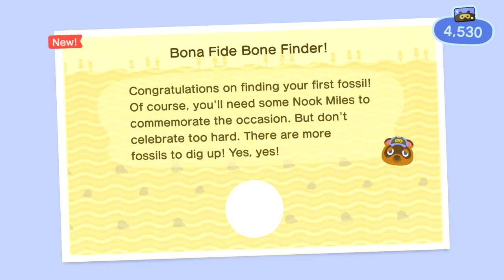Welcome to Brickhedge | #4: The Real March 21 Episode [3.21.2020] [Animal Crossing: New Horizons]